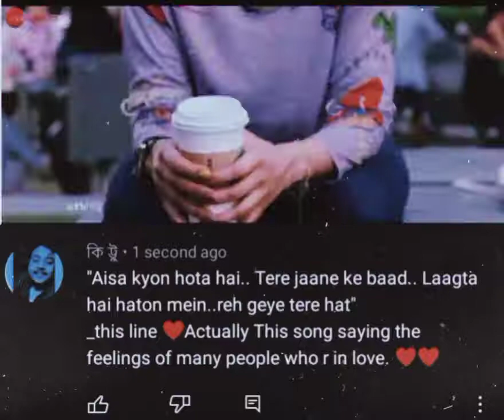AISA KYON HOTA HAI।SHORT VIDEO। WHATSAPP STATUS।।।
Watch the video till the end and share it।

IMP NOTICE - This video is copyrighted

In this channel we want to present only various types of viral videos।।। which is appropriate for only whatsapp status।

Share the short video in whatsapp